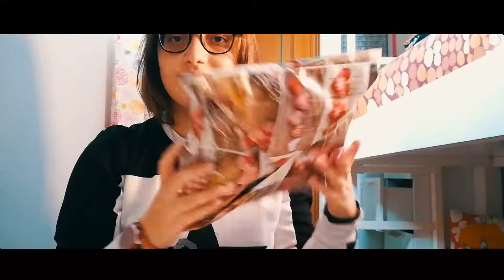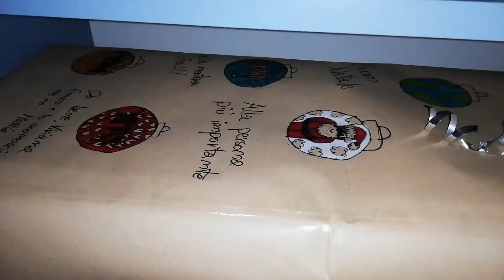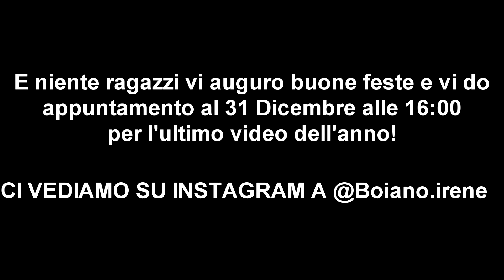DIVENTO L'AIUTANTE DI BABBO NATALE!! - Speciale Natalizio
Ebbene si, in questi giorni mi sono trasformata nell'aiutante di Babbo Natale e mi son dedicata all'impacchettare i vari regali. Ovviamente non ho ripreso tutto altrimenti sarebbe diventato un video kilometrico, però non temete perchè farò un video in cui vi farò vedere cosa ho ricevuto! In tanto però vi auguro BUON NATALE!!

💰VUOI AIUTARMI A COMPRARE UNA FOTOCAMERA? GRAZIE!: ●Donazioni

●Prova GRATIS Amazon Prime!

 ● Equipaggiamento! ●